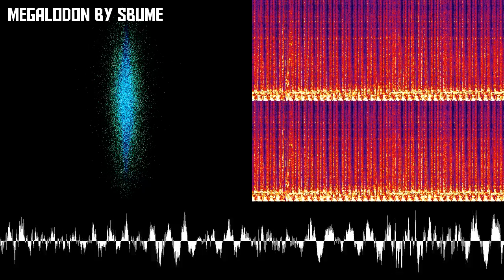MEGALODON by SBUME